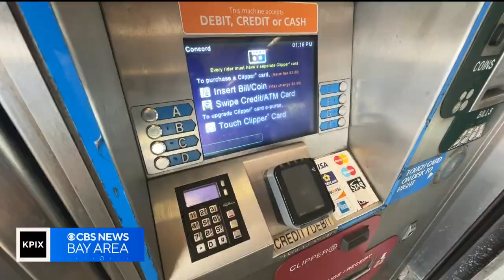BART set to raise fares, parking fees as ridership plummets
Before the pandemic BART was among the country's top-performing transit systems when it came to funds received by riders. That has changed. Wilson Walker reports. (6-9-23)